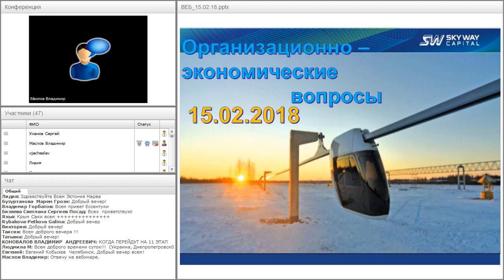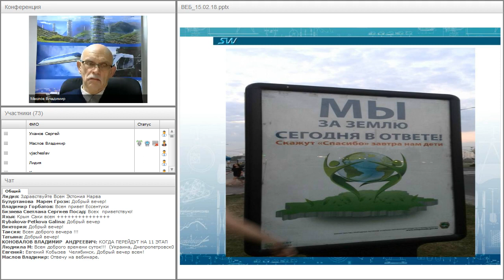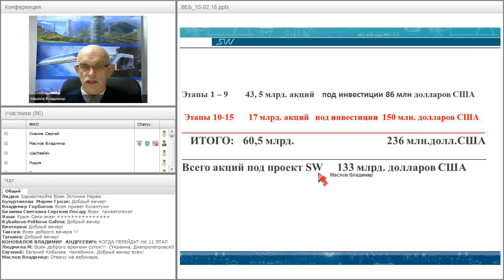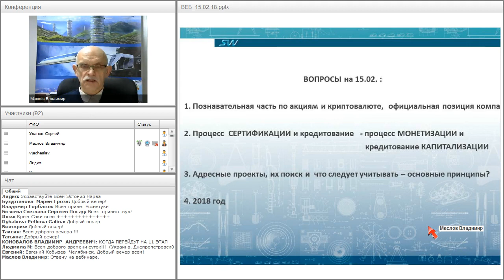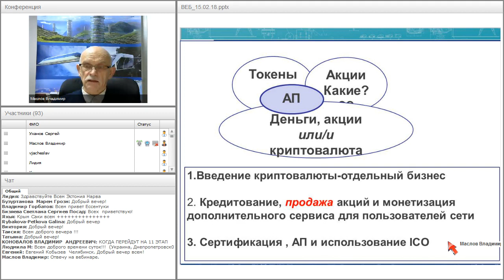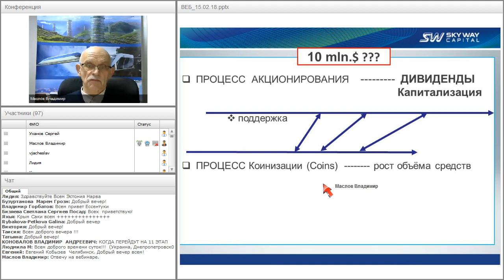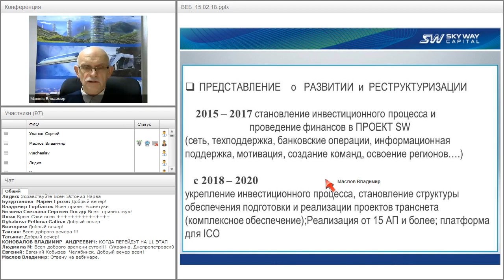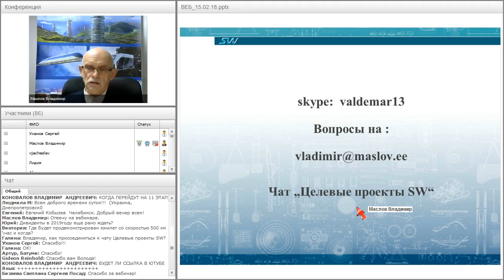Вебинар от 15.02.2018. Организационно-экономический и правовой вебинар SkyWay.